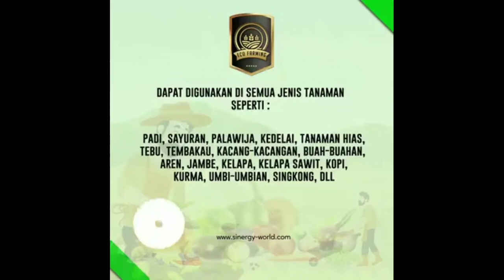Eco farming palsu PT.BEST ???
Karena sangat hebatnya produk2 dari pt Best... sekarang banyak orang2 memalsukan produk tersebut.
Ini video himbauan dari  PT. BEST...
SAKSIKAN SAMPAI SELESAI YA...
INFO PRODUK, AGEN DAN MITRA :
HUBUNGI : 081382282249